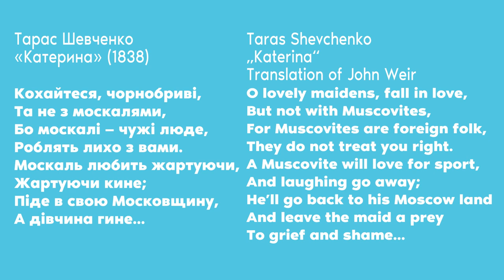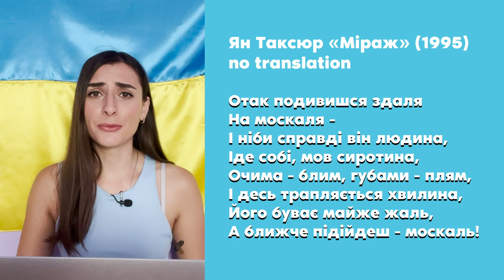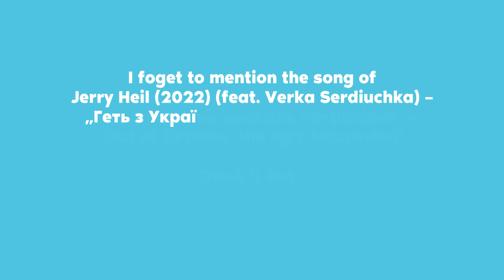Who is "moskal"?/ Хто такий "москаль"?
Привіт-привіт!
08:03 The song Jerry Heil - МОСКАЛЬ_НЕКРАСІВИЙ (ГЕТЬ З УКРАЇНИ)

1. Charity foundation of Serhiy Prytula -
- The National Bank of Ukraine has decided to open a special fundraising account to support the Armed Forces of Ukraine
- Support the Ukrainian army: Повертайся Живим / 'Come Back Alive', a Kyiv-based charity, provides Ukraine’s Armed Forces with equipment, software, personal body protection, training, etc
3. Write to your local authorities with a demand for more sanctions against Russia.
4. If you want to support me, you can do it
6. Share this post with your friends on different social media. Don't be silent. Speak up!

Take care,
Inna Sopronchuk